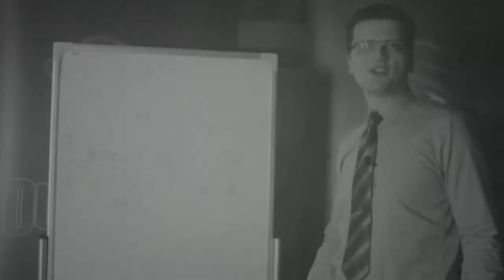Goalline TV S01E07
Siódmy już odcinek GoallineTV. W tym odcinku opowiemy o sparingu Outlaws ze Steelers, nadchodzącej kolejce topligi oraz nowinkach ze świata NFL.